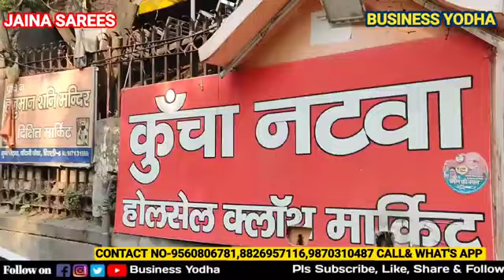JAINA SAREES LATEST SAREES FOR WEDDING WHOLESELER IN CHANDNI CHOWK 9560806781.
Shop Name - Jaina Sarees Chandni chowk Delhi
Add - 1000, 2nd Floor, Kucha Natwa, Chandni Chowk, Delhi - 110006

business,
chandni chowk saree market retail,
chandni chowk saree market wholesale,
chandni chowk market delhi shopping,
chandni chowk delhi wholesale market,

SAREE MARKET
Wholesaler
4.1
(27)

Details